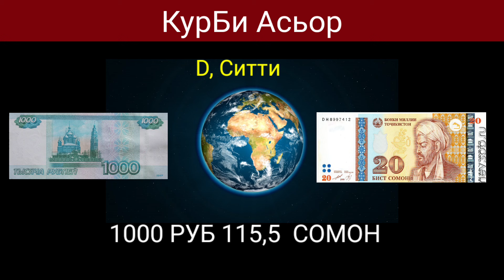Қурби Асьор 💲валюта Таджикистан 💲сегодня 22.08.2024